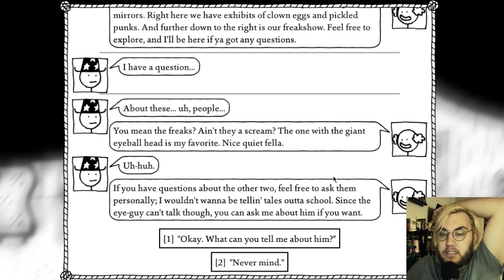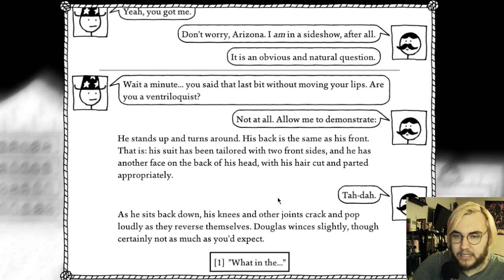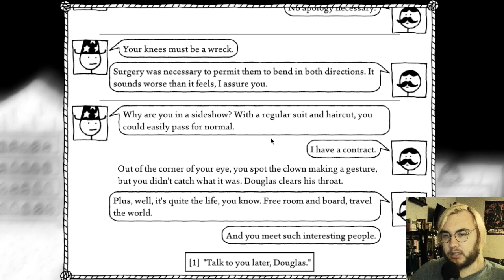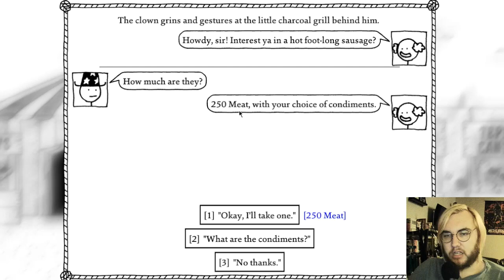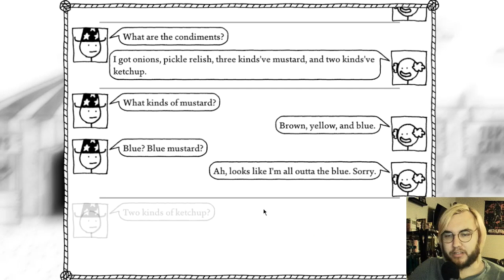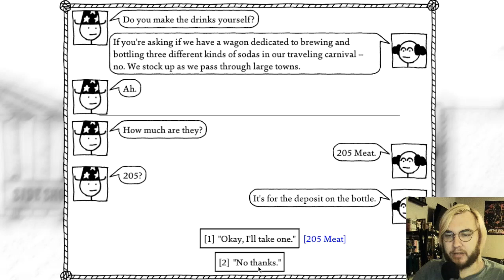West of Loathing- Part 13 (The Sideshow)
Icky.
Happy National Read Across America Day.